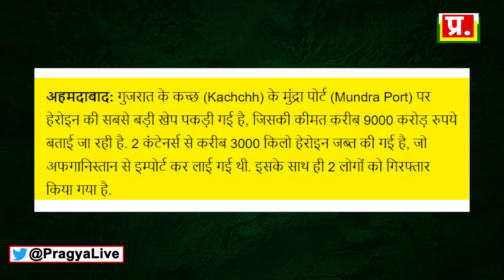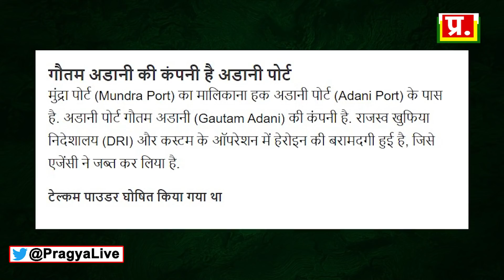Adani Mundra Port